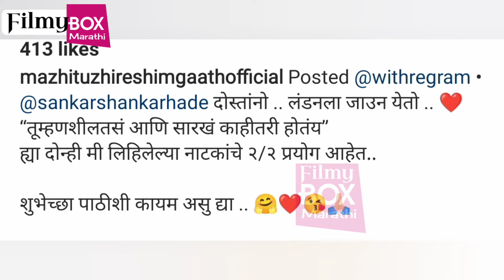Confrim - लग्ना नंतर कलाकाराने घेतला मालिकेतून ब्रेक | Entertainment News | Filmy Box Marathi